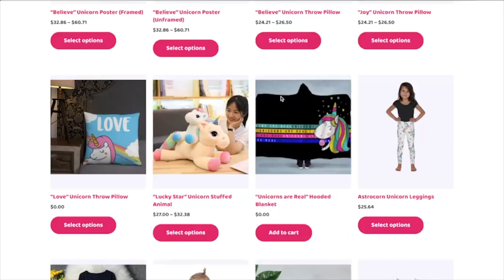Expert Connexions - Episode 6: Attracting Ideal Clients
Zeroing in on that ideal audience is the key to driving new leads and ultimately closing the sale.

And the covid pressure cooker has really upped the ante here!

In today’s show, our Marketing Connexions experts share their ideas on how to target your ideal audience.

Join us for Expert Connexions every Monday morning at 9am on ABC-53, right after Good Morning America.

Can’t watch live on TV?
And connect with our experts: Foster Swift, mConnexions, She Leads Michigan, Strategic Solutions for Growth, SuperWebPros, Symposia Labs, UnoDeuce Multimedia